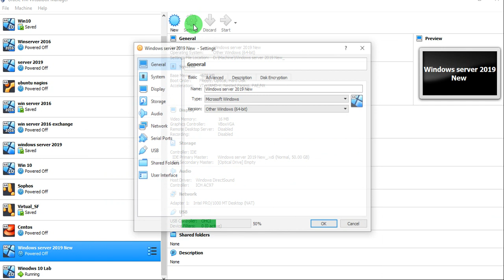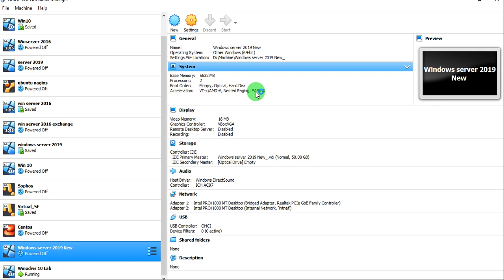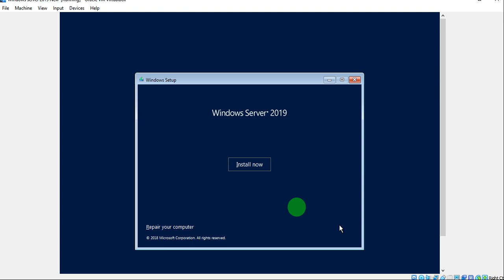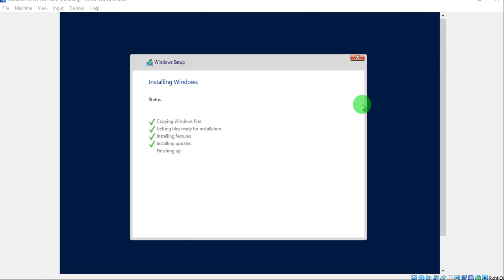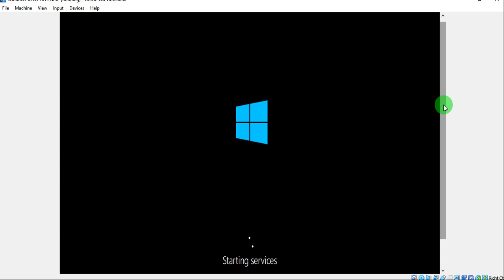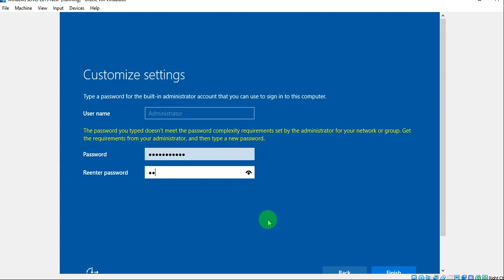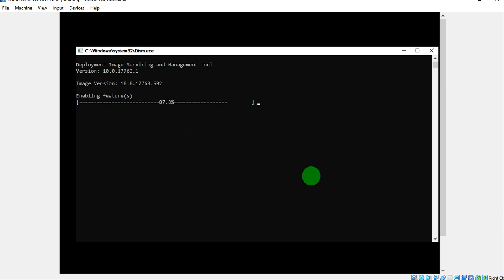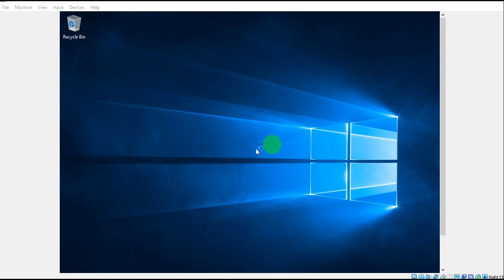4. Microsoft Windows Server 2019 Installation in Hindi | MCSA Training 2019